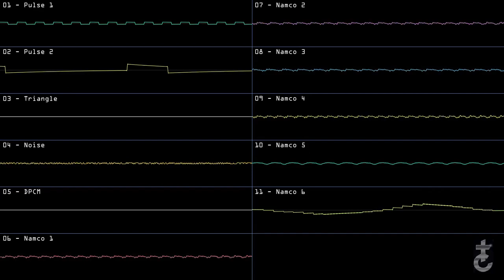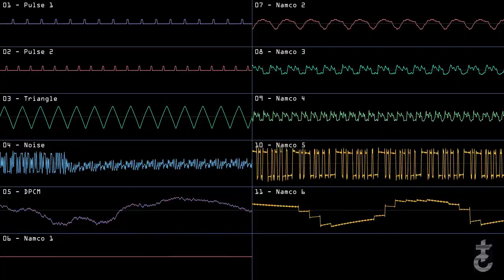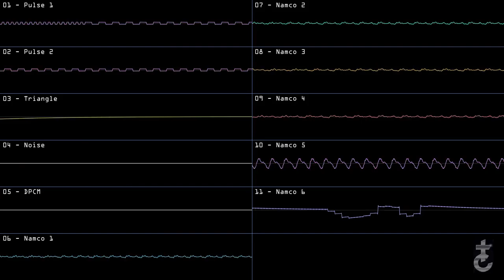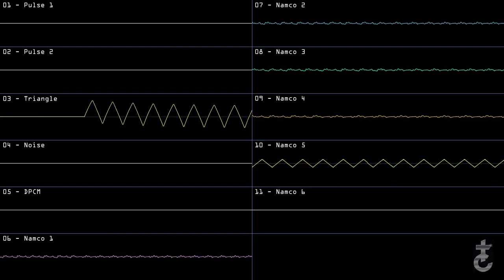Ethereal Containment - Dn-FamiTracker original 2A03 + 6xN163 [Battle of the Bits - traNce163]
Update: Got the bronze! Thanks for your votes.
My entry for the traNce163 major battle at Battle of the Bits

Though I have been using FamiTracker for eight years, this is the first time I adventure myself into the N163 expansion.

“Ethereal Containment” can be interpreted in two ways:
- Though the song wants to be intense, it contains itself to become ethereal, right into the spirit of trance music.
- The song tries to contain itself, but such containment becomes ethereal, and it ends up being intense (which, paradoxically, is also part of the spirit of trance music).

2A03 + 6xN163. Made and exported with Dn-FamiTracker 0.4.0.1. Rendered with NSFPlay 2.6.

I still can’t fully understand the little details about N163. Many times, the waves I used ended up being replaced by others, without any apparent reason. Sometimes I fixed it as well as I could, but many others it ended up sounding better than how it was originally intended, so I left it that way.

Hope you enjoy my debut in the N163 soundchip.